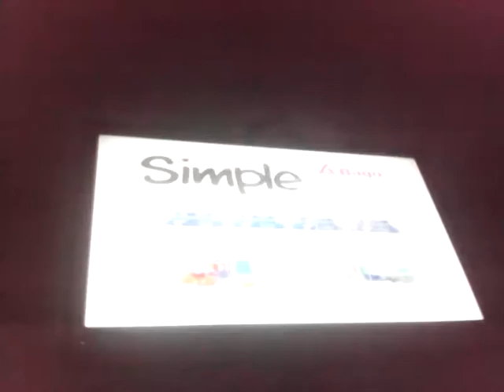28 de octubre de 2018